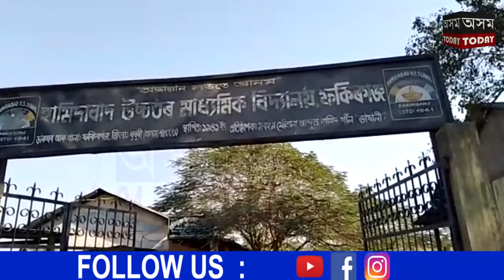দক্ষিণ শালমাৰাৰ ফকিৰগঞ্জ আঞ্চলিক কৰ্মচাৰী পৰিষদৰ শপত গ্ৰহণ সম্পন্ন।